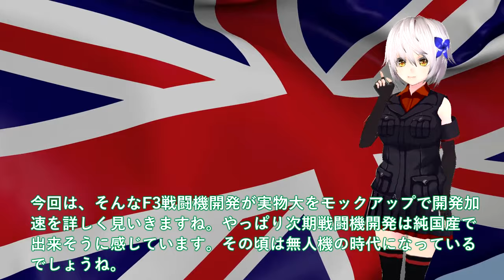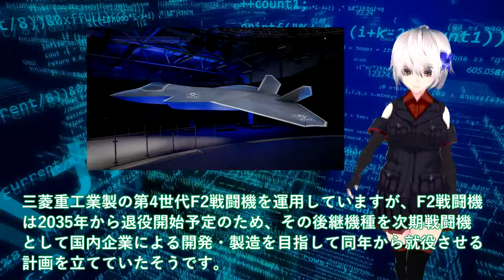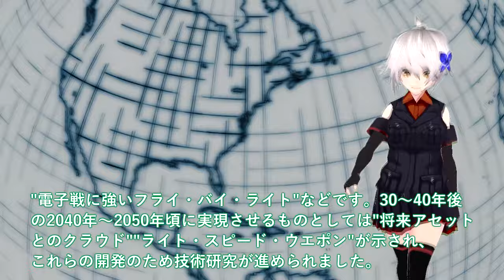防衛省ついにF3開発加速で実物大モックアップか！日英伊GCAP戦闘機、設計の全容#ファーンボローでバレる性能が悪魔的？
引用・転載「出典：海上自衛隊ホームページ」
引用・転載「出典：航空自衛隊ホームページ」
引用・転載「出典：陸上自衛隊ホームページ」

音源
http:、、amachamusic.chagasi.coma、index.html
BGM
http:、、rdir.magix.net、?page=35DJSQOTBBA4